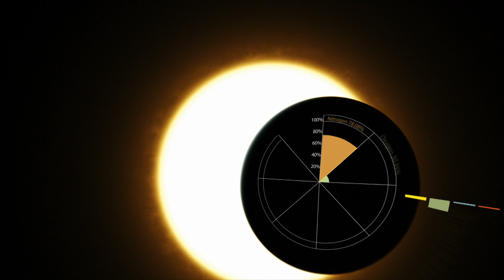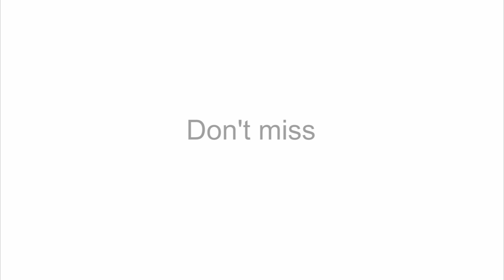Hubblecast on Exoplanet HD 189733b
In this episode of the Hubblecast, Dr J (aka Dr Joe Liske) presents the latest discovery about HD 189733b, an exoplanet that has been repeatedly studied by Hubble.

Observations taken in 2011 using Hubble and the Swift satellite showed a flare from the planet's parent star scorching the upper atmosphere and driving it off into space.

This is the first time that clear change has been observed in an exoplanet's atmosphere. The observations give a tantalising glimpse of changing weather on planets outside our Solar System.

Find out how to view and contribute subtitles for the Hubblecast in multiple languages, or translate this video on dotSUB.

ESA/Hubble
Visual design and editing: Martin Kornmesser
Web and technical support: Raquel Yumi Shida and Mathias André
Written by: Oli Usher
Animations: Luis Calçada, Martin Kornmesser
Narration: Dr J (Joe Liske)
Solar videos: NASA, ESA, Solar Dynamics Observatory, SOHO/EIT (ESA & NASA)
Directed by: Oli Usher
Executive producer: Lars Lindberg Christensen